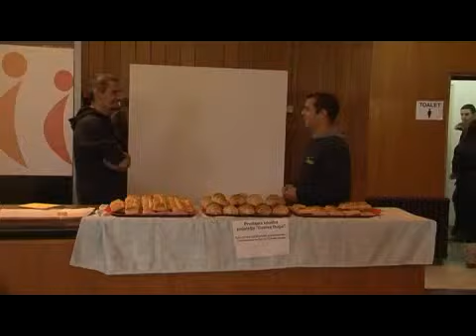sajam in je biti klin